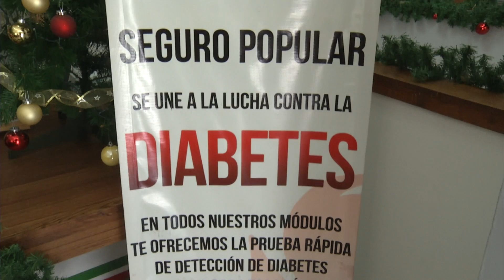Cumple metas el seguro popular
Las metas planteadas durante el 2016 para la re afiliación de beneficiarios del Seguro Popular fueron cubiertas al 100 por ciento, el objetivo es tener un padrón de beneficiarios confiable y que no haya duplicidad en la prestación de los servicios médicos, los servicios que se prestan van desde la consulta médica, tratamiento en algunos tipos de cáncer y el surtido de medicamentos.